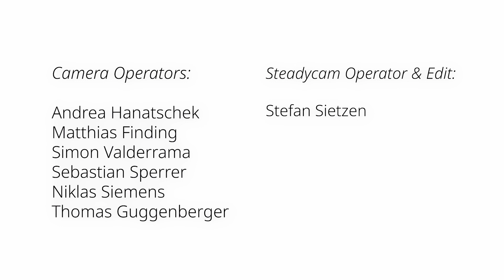John Psathas: Etude (excerpt) performed by Christoph Sietzen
This is an excerpt of John Psathas “Etude” from his piece “One Study One Summary” performed by multi percussionist Christoph Sietzen at the Ars Electronica Center in Linz.

The lights of the buildings facade are controlled by the pulse of the music!

You can listen to the full track on Christophs Album “Attraction” with works by Séjourné, Xenakis, Pärt, Thomas, Hamilton and Psathas

Marimba: Adams Musical Instruments (Bogdan Bacanu Artist Series)